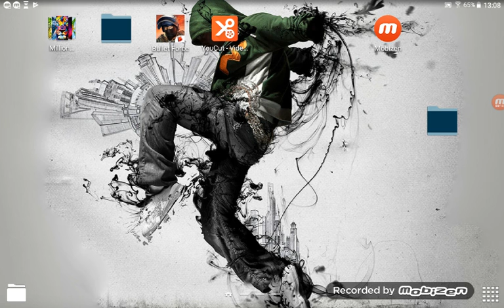UN JEU DE RAGEUR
Ma 2 chaîne
Je précise Avec un nuage est il  est marqué dreamer